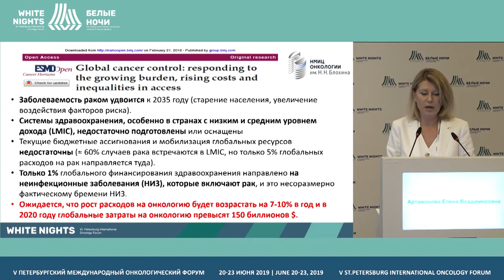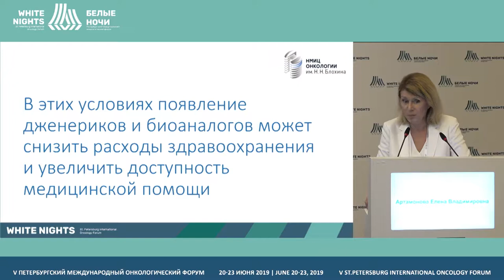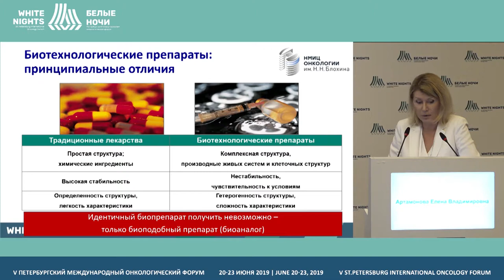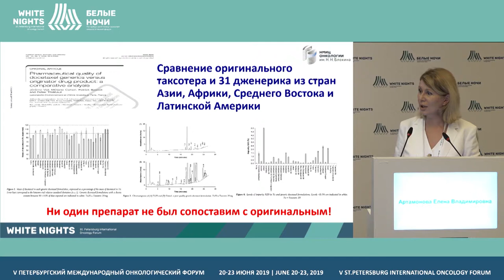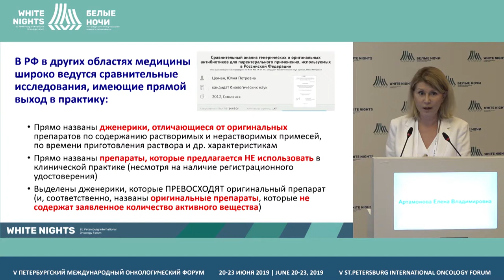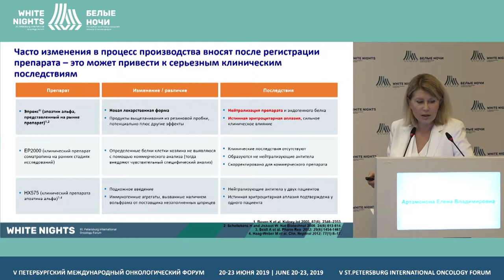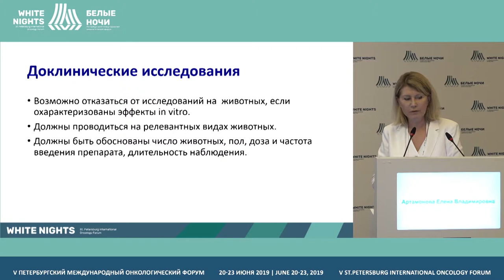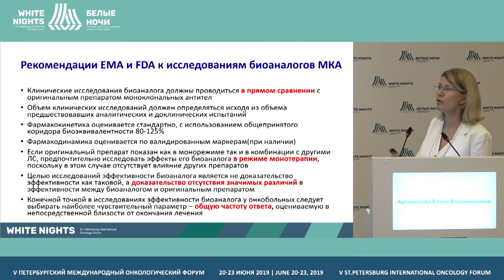Дженерики и биоаналоги (Артамонова Е.В.)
Артамонова Елена Владимировна, ФГБУ «НМИЦ онкологии им. Н.Н. Блохина» Минздрава России, Москва